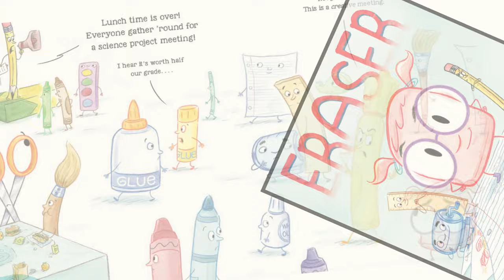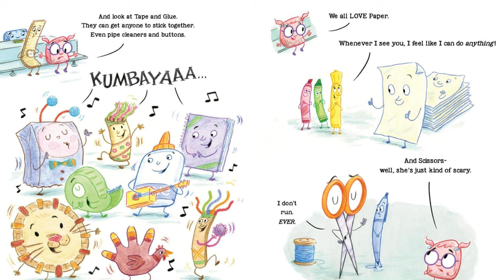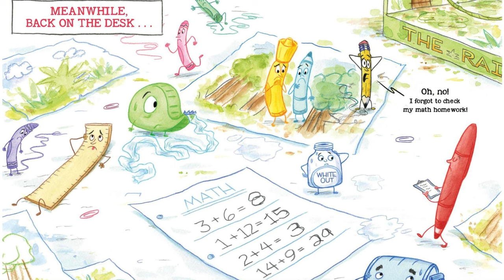📘 Kids Read Aloud Story: Eraser 📘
ERASER
Written by Anna Kang
Illustrated by Christopher Weyent

Eraser is always cleaning up everyone else’s mistakes. Except for Ruler and Pencil Sharpener, none of the other school supplies seem to appreciate her. They all love how sharp Pencil is and how Tape and Glue help everyone stick together. Eraser wants to create so that she can shine like the others. She decides to give it a try, but it’s not until the rubber meets the road that Eraser begins to understand a whole lot about herself.

Welcome to Kiddie Book Nook- Where Imagination Takes Flight!

📚✨ Get ready for a magical journey into the world of enchanting tales and colorful adventures! On this channel, we specialize in bringing joy, laughter, and a love for reading to the little ones. 🌈📖

👶 For the Little Bookworms: Dive into a treasure trove of children's books, each one carefully selected to captivate young minds and spark the joy of storytelling.

👩‍👧 Perfect for Families: Whether you're a parent, grandparent, teacher, or a little one eager for captivating tales, this channel is designed for families to come together, share special moments, and create lasting memories through the magic of storytelling.